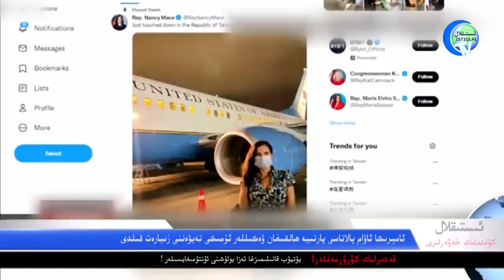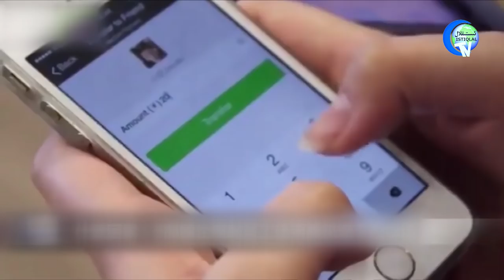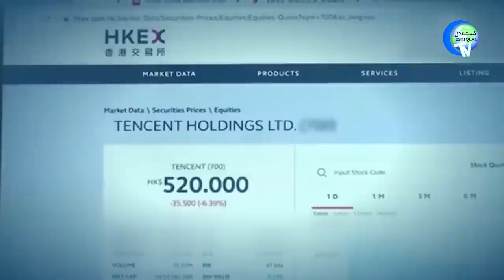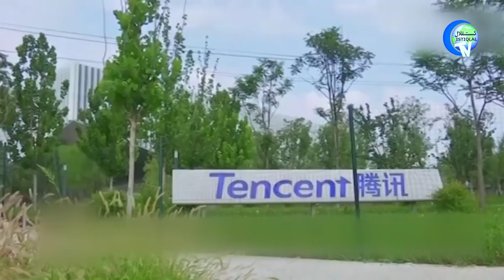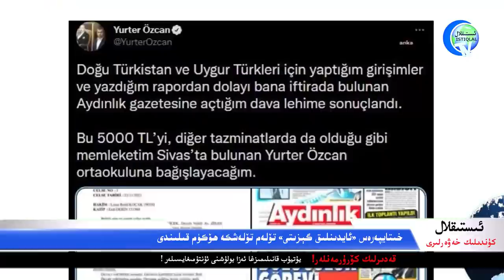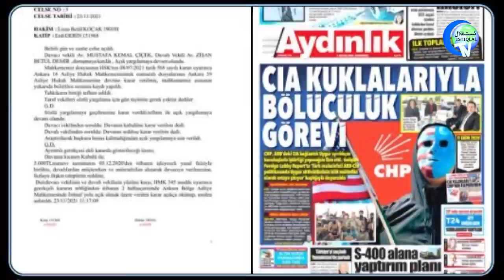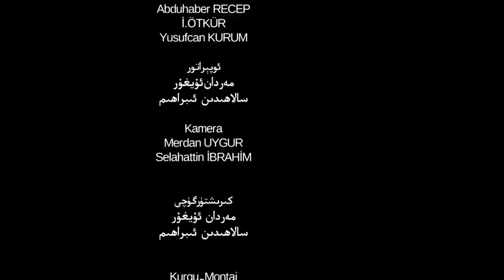ئىستىقلال كۈندىلىك خەۋەرلىرى 2021-11-27، 50 دۆلەت ئالدىدا تىلغا ئالدى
Istiqlal Kündilik Xewerliri 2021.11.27 / 50 Dölet Aldida Tilgha Aldi